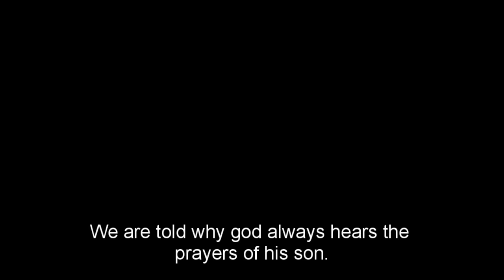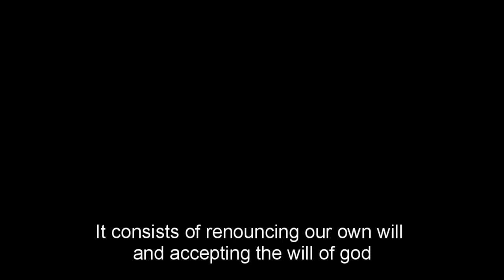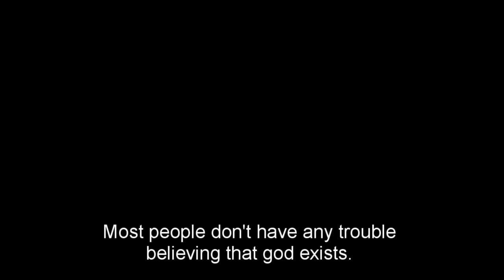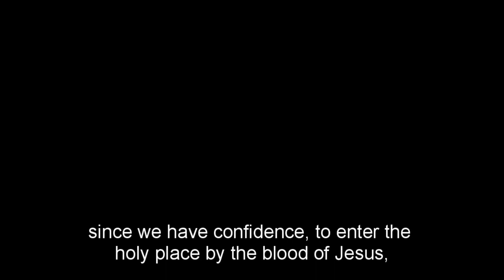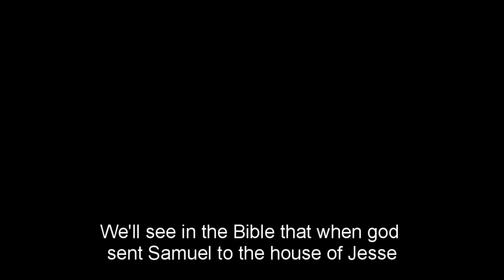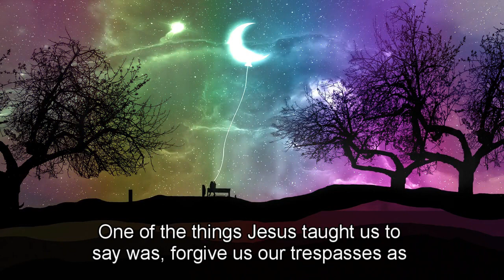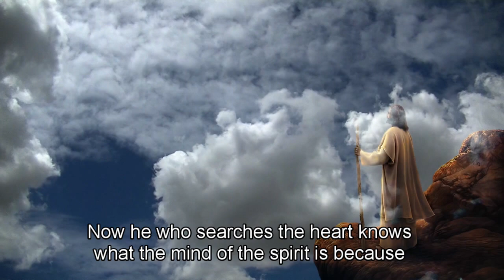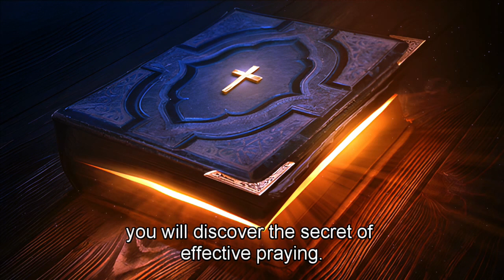Surprising secrets behind prayers that get answered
Prayers play a significant role in the lives of many individuals, providing comfort, guidance, and a means of communication with a higher power. While the nature of prayer is deeply personal and subjective, there are various factors that may contribute to prayers being answered. Here are some aspects to consider when seeking prayers that are more likely to be answered:

Faith and Belief: Having faith and a sincere belief that prayers can be answered is foundational. Believing in the power of prayer and maintaining trust in a higher power can strengthen the connection between the individual and the divine.

Alignment with Divine Will: Praying for things that are aligned with the will of a higher power may increase the likelihood of prayers being answered. This involves seeking guidance and wisdom to discern what is in accordance with divine plans and purposes.

Persistence and Perseverance: Consistency and persistence in prayer can demonstrate dedication and commitment. Continually bringing one's desires, concerns, and gratitude before a higher power may show sincerity and deepen the relationship with the divine.

Humility and Surrender: Approaching prayer with humility and a willingness to surrender personal desires to the higher wisdom can be impactful. Recognizing that a higher power may have greater knowledge and understanding can help align personal desires with divine intentions.

Gratitude and Thankfulness: Expressing gratitude for blessings and answered prayers can foster a sense of appreciation and reinforce the connection with a higher power. Cultivating an attitude of gratitude may also shift the focus from solely requesting things to acknowledging and appreciating what has already been received.

Praying for Others: Selflessly praying for the well-being and needs of others can demonstrate compassion and empathy. Intercessory prayers for others can create an atmosphere of love and support, which may contribute to prayers being answered.

Personal Growth and Transformation: Engaging in practices that promote personal growth, such as self-reflection, introspection, and self-improvement, can enhance the receptivity of prayers. By aligning one's actions and intentions with higher values, individuals may cultivate a state of readiness to receive answers to their prayers.

It is important to note that prayer is a complex and nuanced aspect of spirituality, and the experience of answered prayers can vary among individuals. Prayers being answered does not always mean receiving exactly what was requested; sometimes, the answer may come in the form of guidance, strength, or a different outcome. The divine response to prayers is not always immediate or apparent, and trust in the timing and wisdom of a higher power is essential.